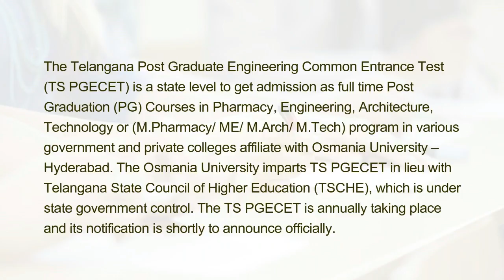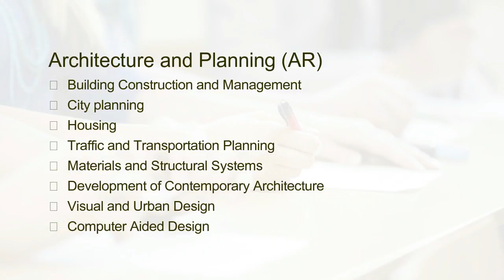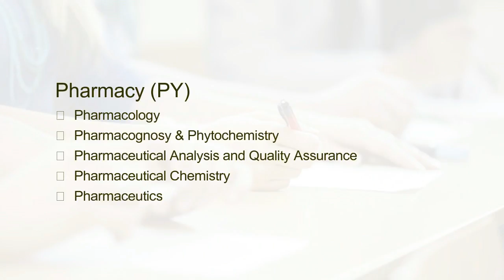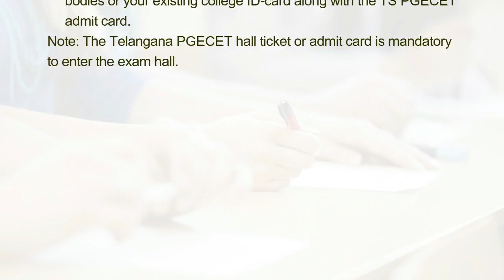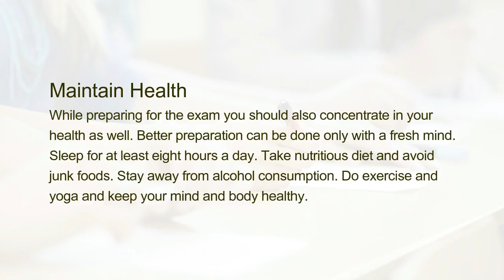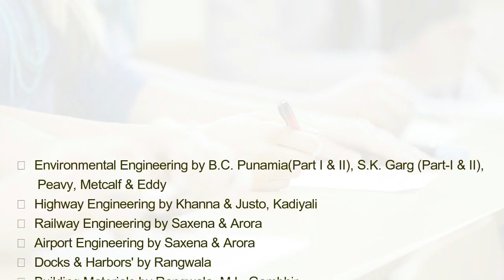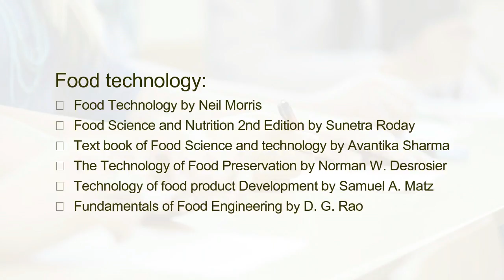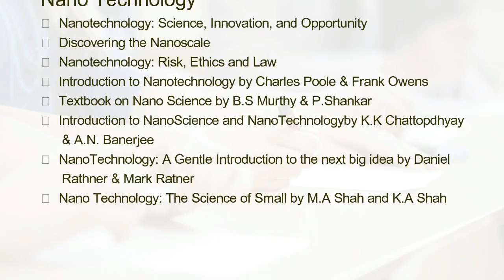How to Prepare and Crack TS PGECET?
The Telangana Post Graduate Engineering Common Entrance Test (TS PGECET) is a state level to get admission as full time Post Graduation (PG) Courses in Pharmacy, Engineering, Architecture, Technology or (M.Pharmacy/ ME/ M.Arch/ M.Tech) program in various government and private colleges affiliate with Osmania University – Hyderabad. The Osmania University imparts TS PGECET in lieu with Telangana State Council of Higher Education (TSCHE), which is under state government control. The TS PGECET is annually taking place and its notification is shortly to announce officially.